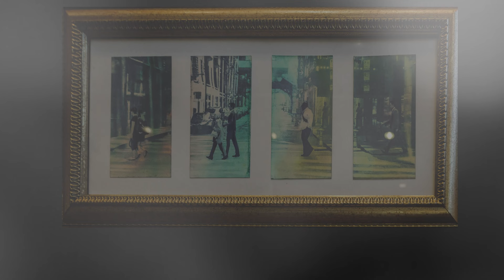2023 Fairfield Art Association Membership Exhibit in Fairfield, Iowa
Event Announcement:

The Fairfield Art Association is inviting local and area artists to enter its 2023 Membership Art Exhibit - including artists working in all painting media, pottery, fiber, sculpture, jewelry, photographers, and mixed media. This is the FAA's 57th year holding a Membership Exhibit which will open to the public on January 6 in the Main Gallery at the Fairfield Arts & Convention Center. A special awards event will be held in February and recognize 4 top outstanding entries with cash, and there will also be a "People's Choice Award". The exhibit closes at the end of February.

A special "Tribute to Mark Shafer" who passed away Dec. 17, 2022, will be included at the Membership Exhibit Opening Reception.

Music: Improvised piano arrangements by Werner Elmker of preludes and fugues from the
Well-Tempered Piano by J. S. Bach.